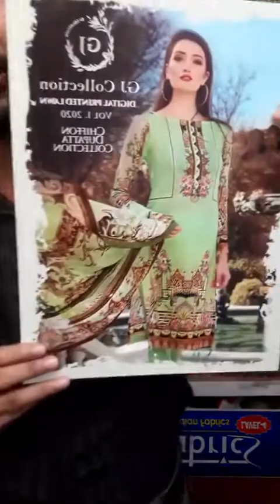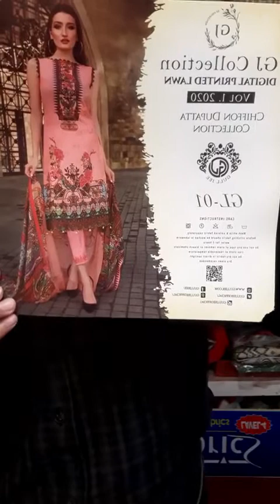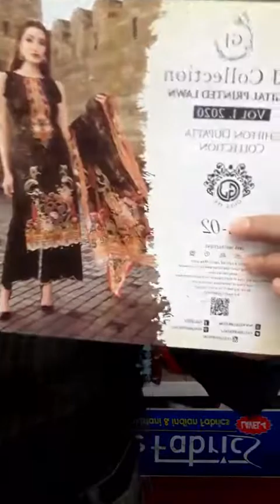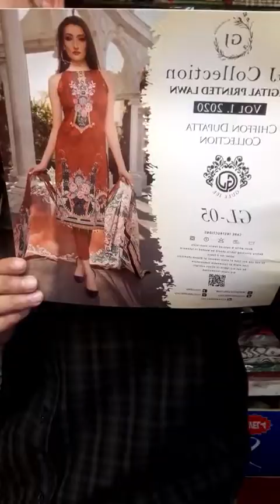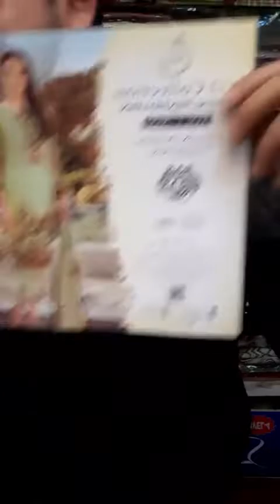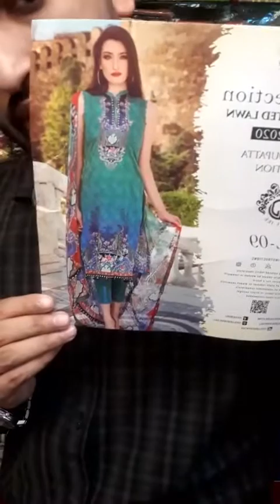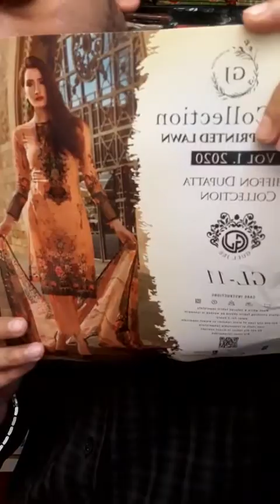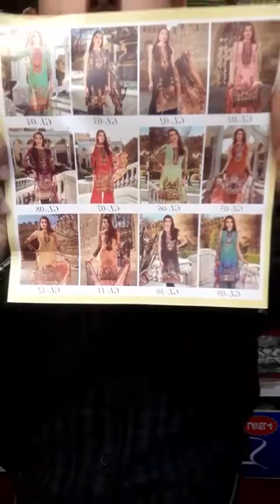✨💗GJ LAWN 💗✨✨By gulljee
✨✨Digital Printed  lawn  with chiffon dupatta collection..2020 ✨💗
👉Original Pakistani branded dress
Available now in Online & showroom

👉Naile fabrics, shop no-B1,2 & 3
Tropical alauddin tower basement floor uttara
👉For Order inbox us